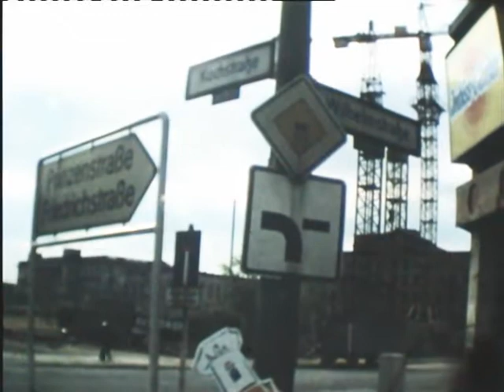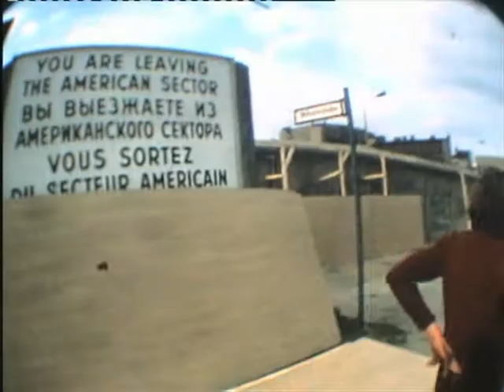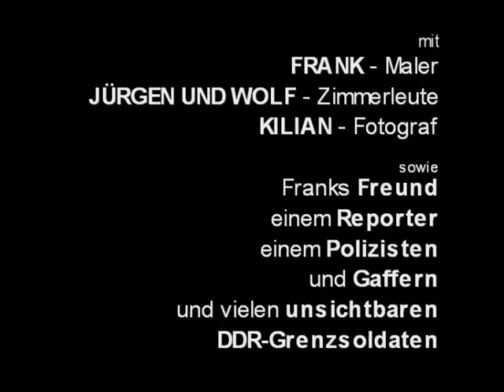Frank und das Mauerbild (1974)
Frank, a Belgian painter, visits Berlin in 1974 for an art happening and starts to paint a picture on the Berlin Wall at Wilhelmstrasse/Zimmerstrasse. Strange thing that happening...